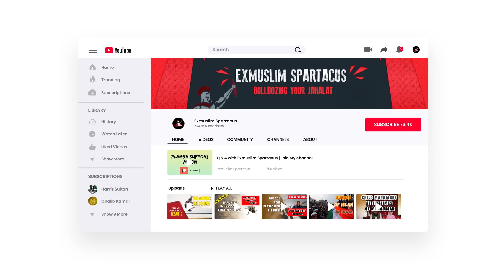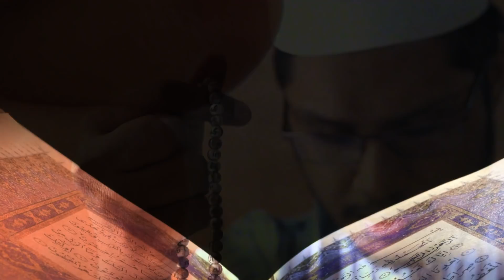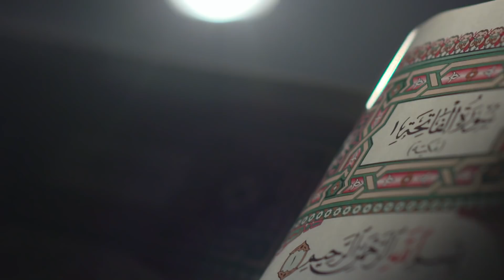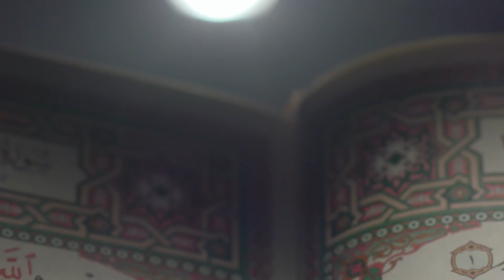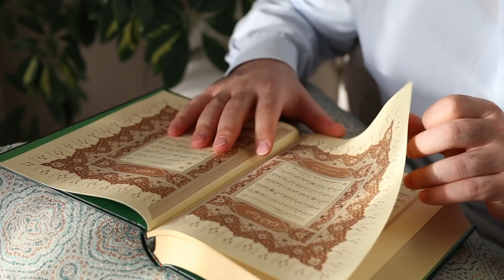good bye professor